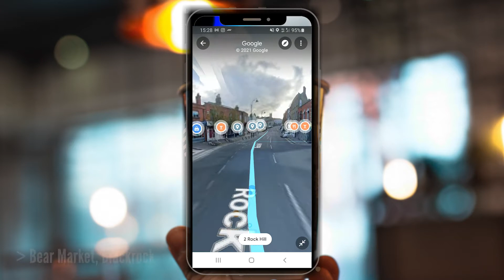BEAR everywhere! Find our stores all around Dublin 🐻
Shopping in Decathlon?
Swimming at Seapoint?
Need a rest from exploring the city centre?

BEAR MRKT is there for you with delicious specialty coffee!

Open now in:
Decathlon,
Blackrock,
Georges St,
Pembroke St